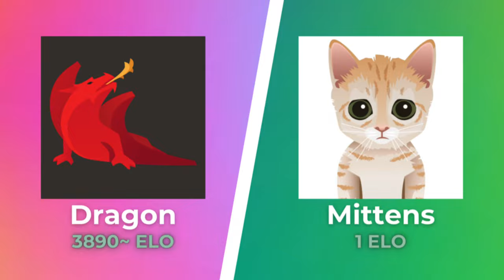Komodo Dragon vs Mittens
Dragon vs Mittens, simple right?

Inspired by @Xenonity